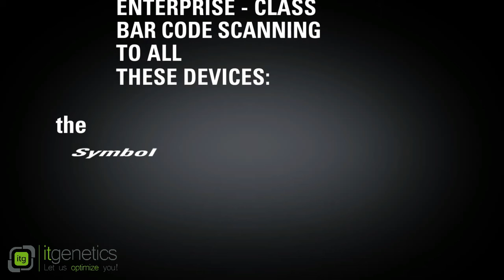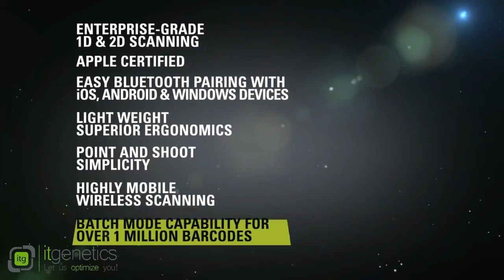Cititor coduri de bare Motorola Symbol CS4070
Cititor de coduri de bare Motorola Symbol CS4070 este cea mai buna solutie pentru companiile care au nevoie de un cititor de coduri 2D practic si usor de folosit.

Alte lucruri care diferentiaza cititorul CS4070 de celelalte cititoare de coduri de bare:
-  Durabilitate, stanard de etansare IP42
- Este unul dintre cele mai usoare cititoare de coduri de bare mobile din lume (93.2 g)
- Usurinta de utilizat si transportat
- Are cea mai mare memorie din clasa sa (512MB Flash)
- Detine o autonomie de  24ore/8.500 de scanari la un ciclu de incarcare complet
- Scaneaza cu usurinta coduri de bare deteriorate sau murdare
- Scaneaza coduri de bare 1D si 2D